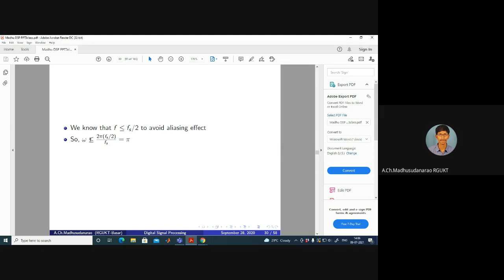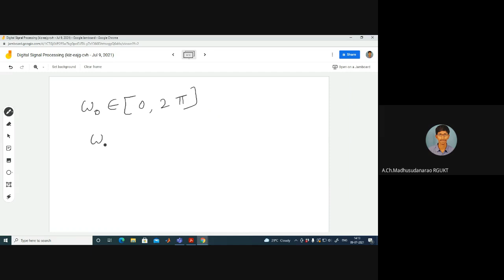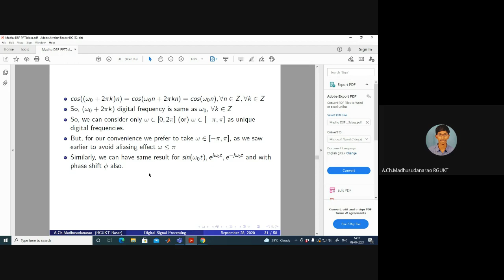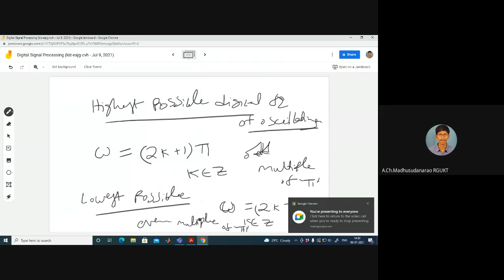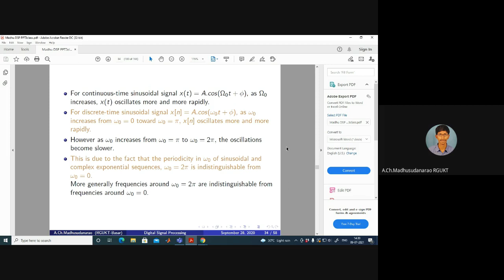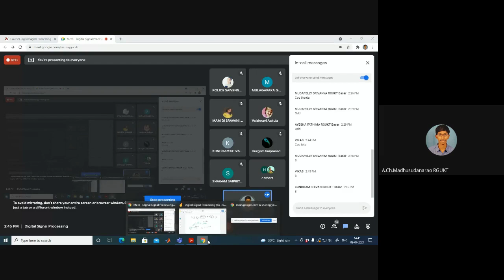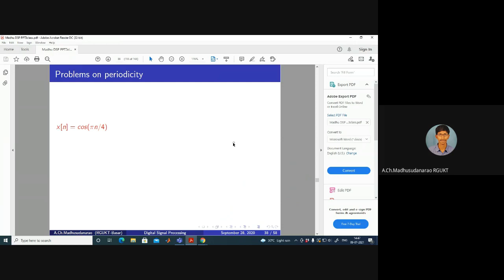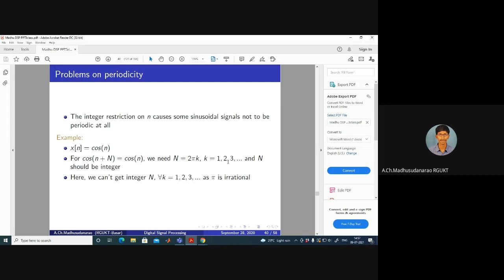Lec#11 Periodic Signals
Periodic Signals